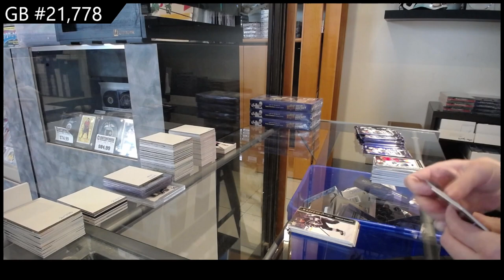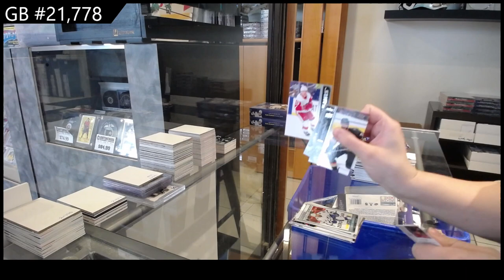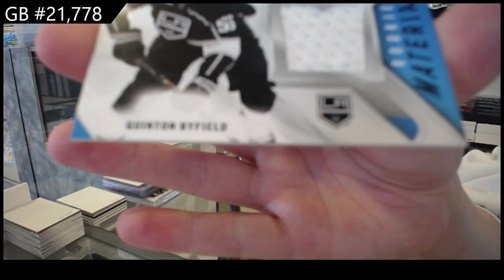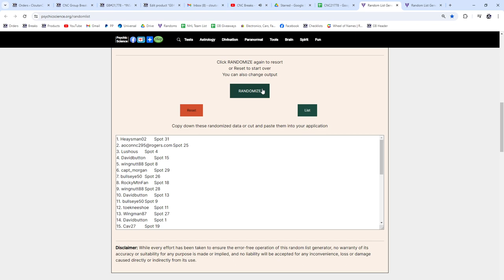2021-22 Upper Deck Series 2 Hockey 5 Box Break - CNC GB #21,778